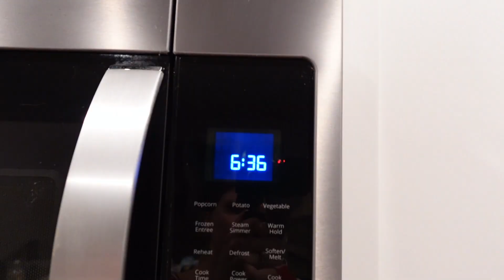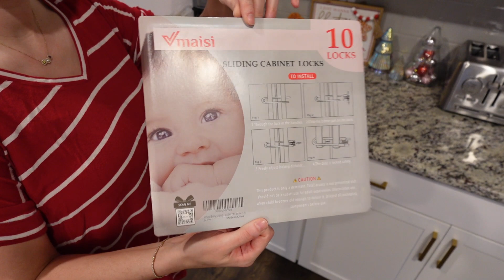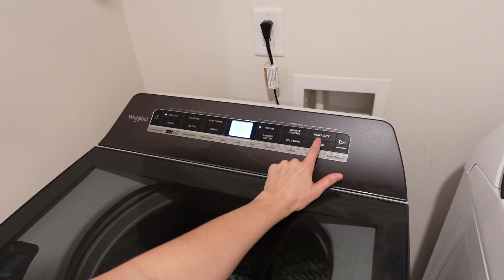EARLY MORNING CLEAN WITH ME | MORNING CLEANING MOTIVATION | MOM LIFE CLEAN WITH ME | SAHM LIFE 2023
Hey, y'all! Join me as I clean our home before the sun comes up! There are a lot of toddler messes to clean up this day! I hope y'all enjoy! Thanks so much for supporting my channel!